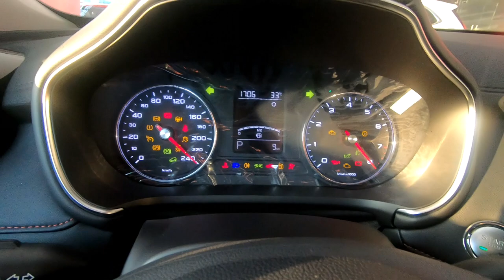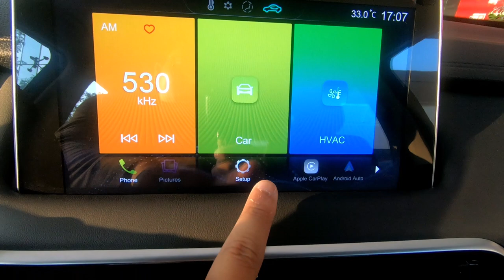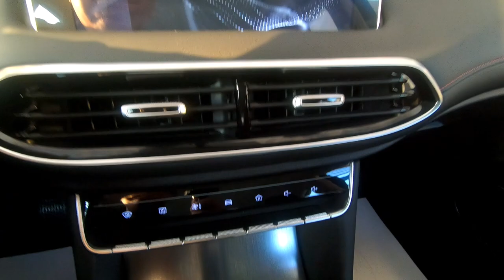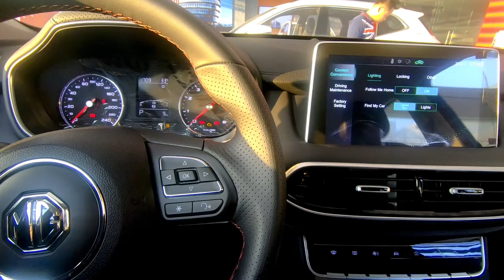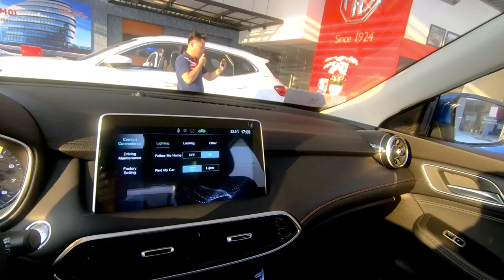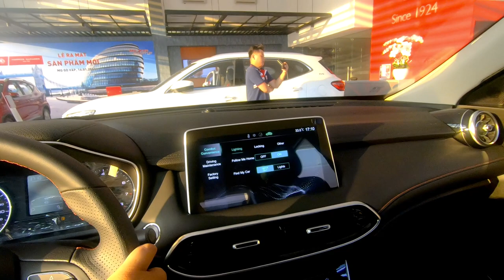✅ Chi tiết MG HS 1.5 Sport, rẻ nhất phân khúc, đối thủ Tucson và CX5 ☎️[0868.11.75.75]